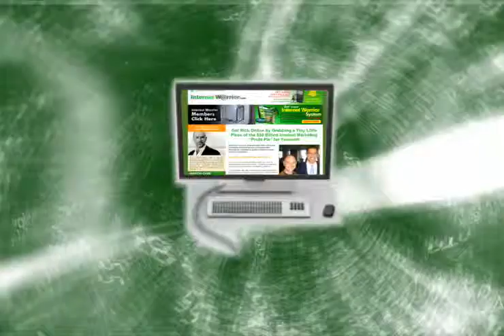Intranet Warrior System Builds Online Profits - Video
Become an Intranet Warrior! See how a successful warrior has turned his passion into profit, and learn how he re-invests his earnings in his business. He says it takes Basically no work on your part- theyll at least get you up and running... and you have a website in no time!